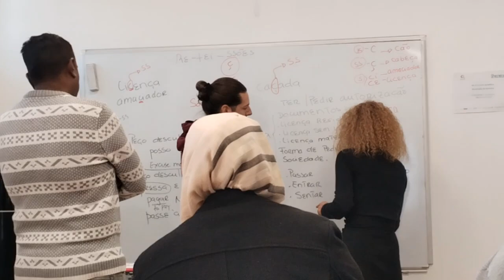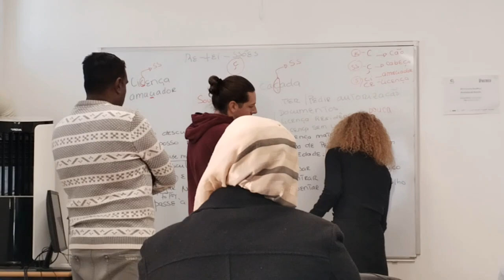Black Friday in Colombo mall